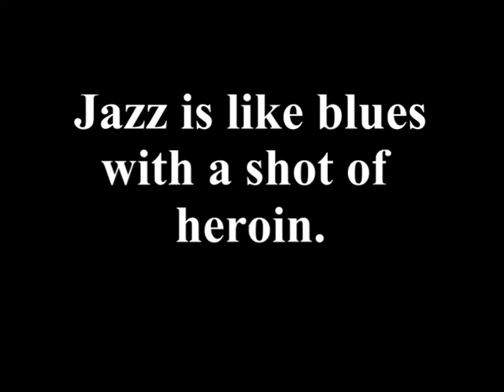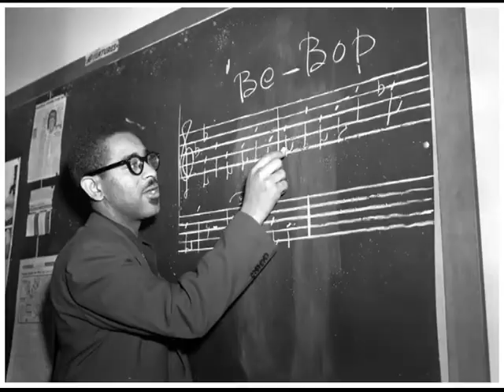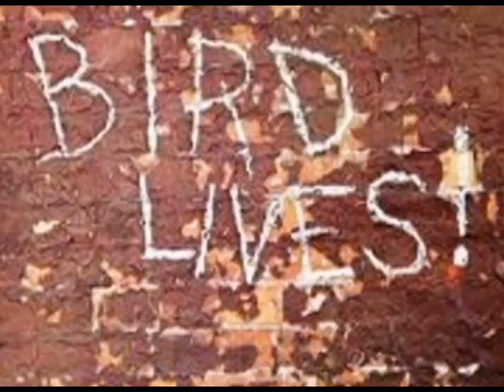Pebble Beach Walk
Good times when there was still music in the twentieth century, before the barbarian invasion.